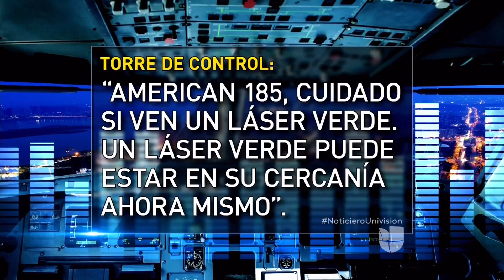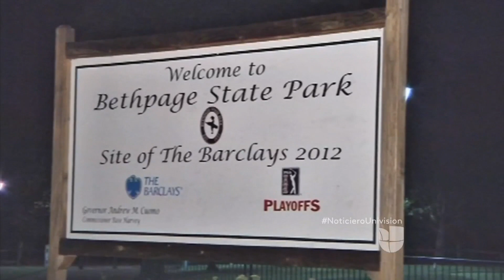Rayos láser representan peligro la seguridad aérea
Cuatro vuelos fueron afectados por rayos láser, autoridades investigan quiénes serían los responsables.